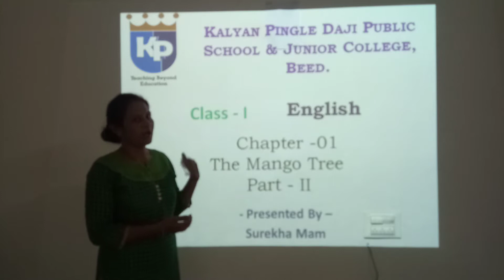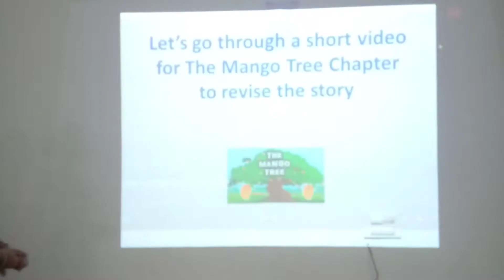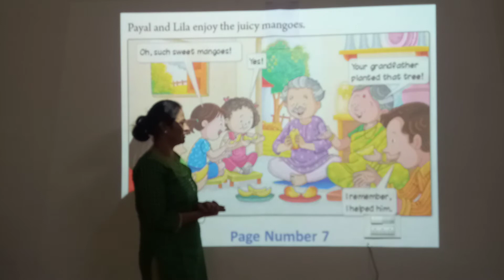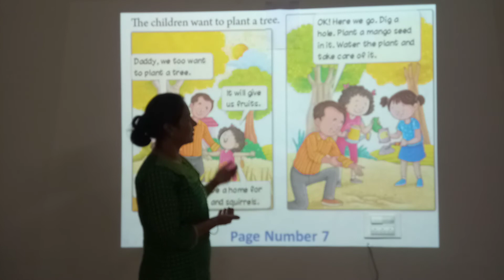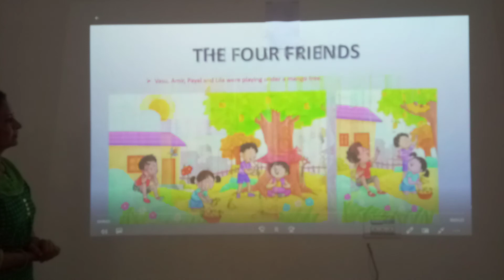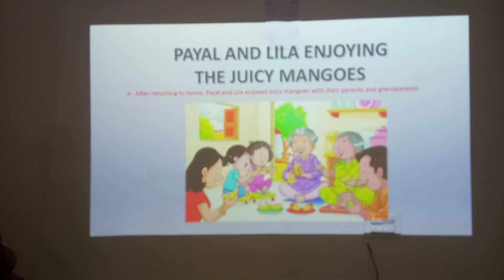Day 04: Class -I -English -The Mango Tree -Part 2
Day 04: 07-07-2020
Subject: English
Chapter 01: The Mango Tree -Part -2